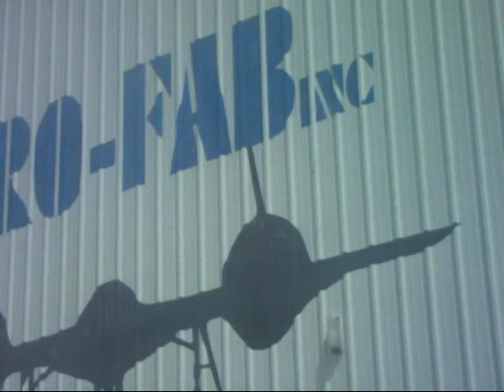Minco to OKC ( test video ) Tornado Season 2014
Test run for the camera to see how long the new batteries last for storm chasing. All  this is really is  the drive from Main Street in Minco down to  Christians work in Oklahoma City. Figure Andrew might like to see a bit of home tho ~ lol~and to a few that I might share this with..told ya'll  I live out in the country ~ g~